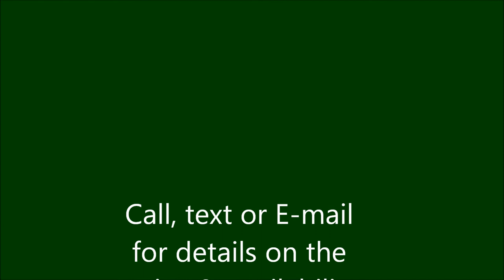1314 movie mls rev1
Vintage gold coast condominium